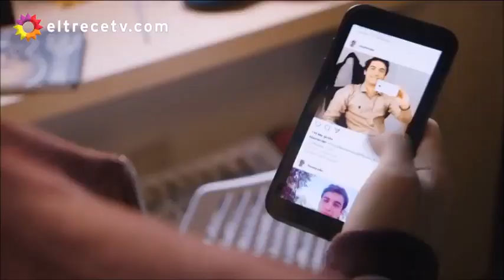Simona Gay Storyline (Blas and Junior) Part 14 eng subs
New gay storyline from Argentine telenovela Simona